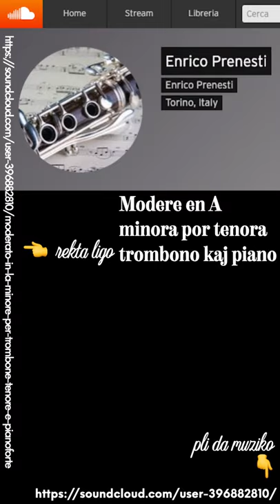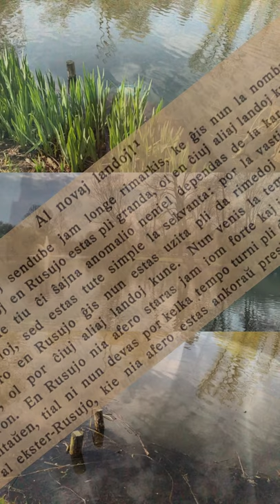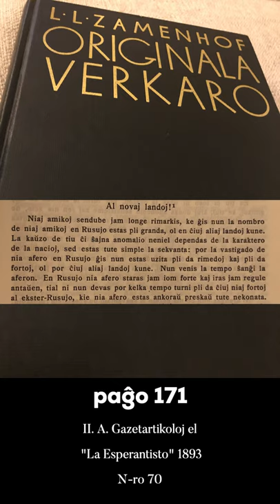Zamenhofa Medito 336 + Antaŭmedito 186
Kio estis ekster-Rusujo laŭ Zamenhof kaj kion ni povas kompreni el tio.